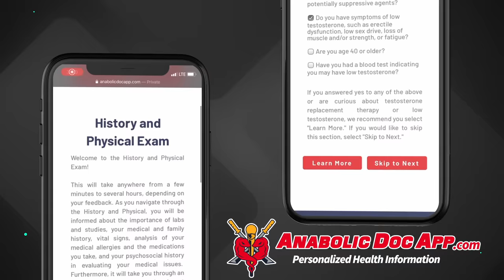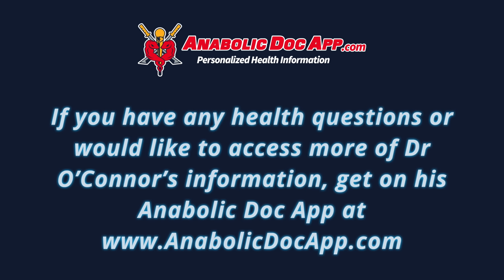Steroid Injection Infections - Diagnosis & Management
Anabolic steroid injections can cause serious infections, but sometimes it’s hard to differentiate between an infection and a localized reaction or hematoma. This video is about the diagnosis and management of infections for harm reduction purposes. I discuss the range of infections, when to suspect an infection rather than a localized reaction, and strategies for minimizing infection risk. I also explain what antibiotics may be used to treat both skin and muscle infections as well as the risks of some antibiotics for people lifting heavy weights. Even if you think you’re being safe, there are a few mistakes I see men making that compromise sterile technique, and a few ways that even sterile technique can lead to infection. If you inject steroids, watch this video to reduce your risk of infection!

TABLE OF CONTENTS:

00:00 - Intro
01:27 - Range of infections
02:17 - Is it an infection or a local reaction?
03:14 - Local reaction hematomas
04:43 - Warning signs of infection
05:59 - Pathophysiology of steroid infections
06:51 - 2 types of issues: non-sterile vs. sterile technique
07:38 - Don't reuse injection or draw needles
08:25 - Using alcohol to clean skin
09:09 - Sterile technique but contaminated steroid
09:44 - Issues with higher volume injections
10:37 - Repeating injections into infected region
11:08 - Common bacteria: staph, streptococcus
11:57 - Pseudomonas, atypical mycobacteria
13:10 - Infectious process
14:08 - Deep infections are a problem - what happens?
14:45 - Antibiotics - penicillins, cephalosporins
15:44 - Amoxicillin & augmentin
16:26 - Antibiotic allergies
16:55 - Bactrim, doxycycline
18:05 - Fluoroquinolones & tendon ruptures
19:07 - Summary: do these 5 things to minimize infection risk

Dr. O